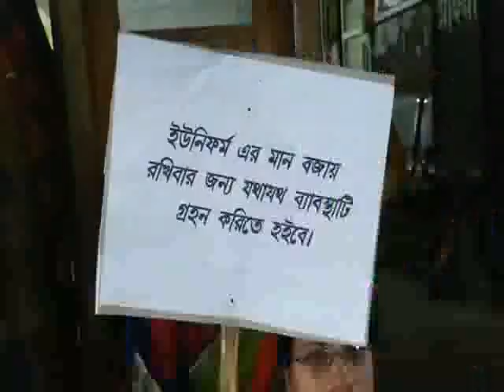BDO GHERAO MAHISHADAL 11 09 19 SAMIR MAITY